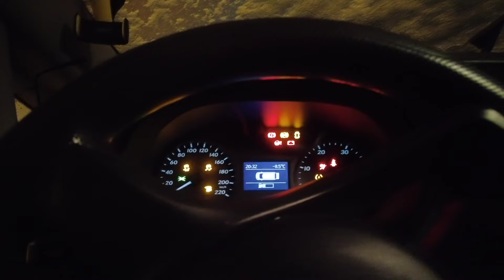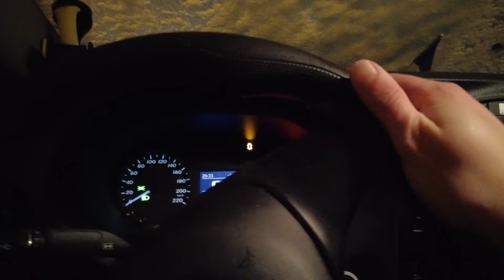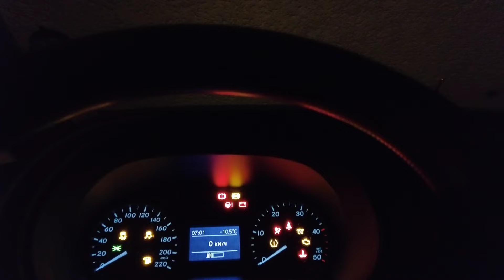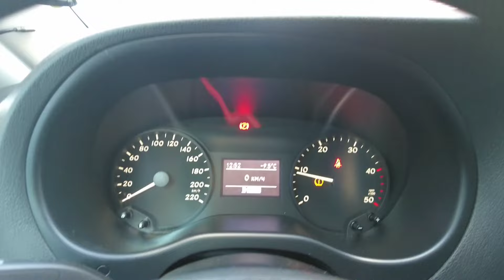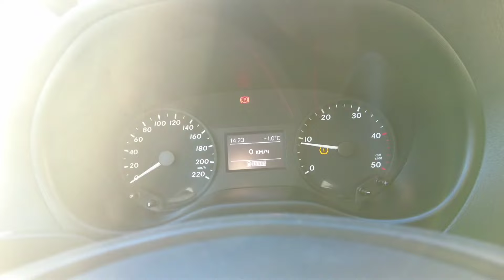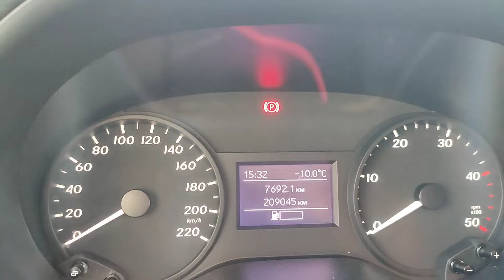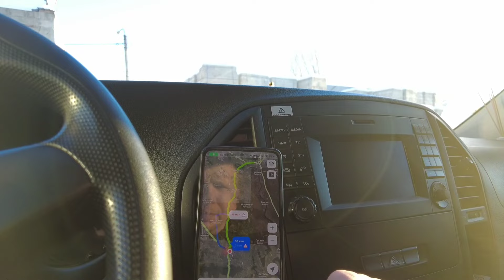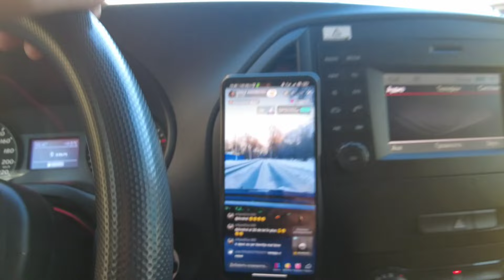ЗАСНЕЖЕННЫЙ КИШИНЕВ | ВЫШЕЛ С ОТПУСКА | МЕРСЕДЕС ВИТО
С Новым Годом ребята!!!
Первый рабочий день в новом году, получился сложным, напряжённым , но он принес огромное удовольствие, скучал по любимому делу!